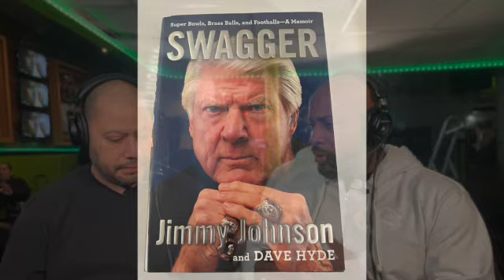SPS Presents...TJ Kelley of Inside Prep Sports at Championship Sunday.